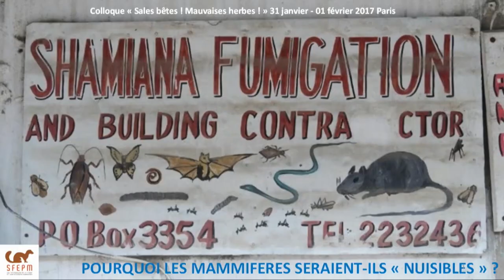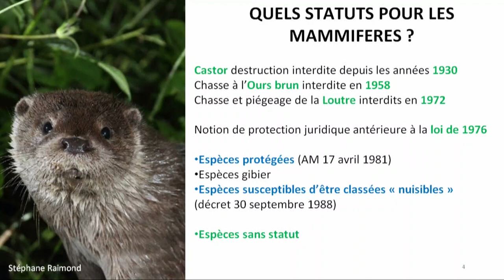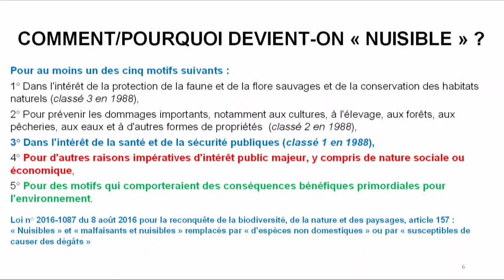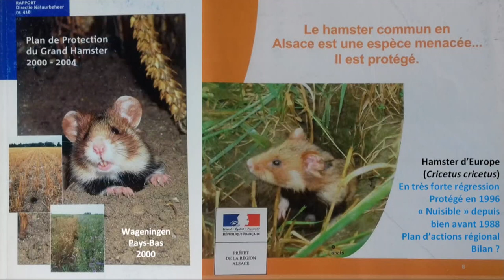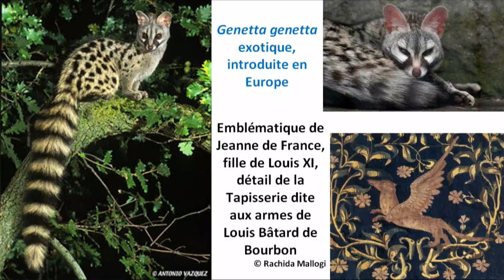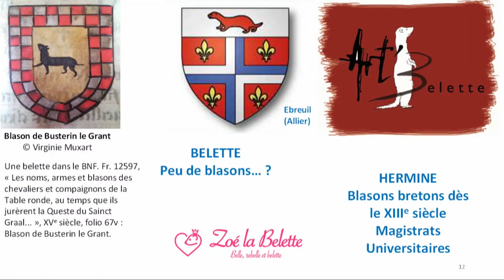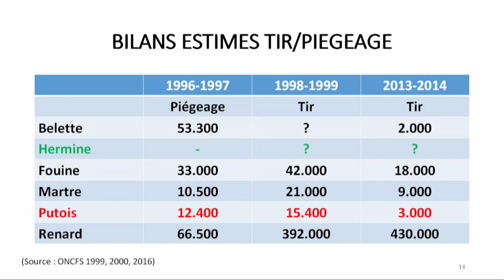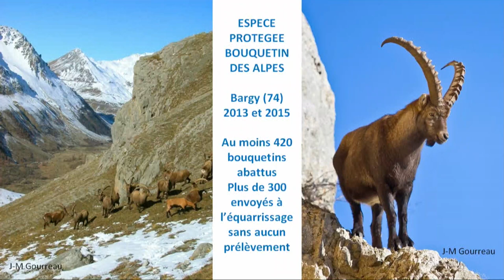Thème 3 - Pourquoi les mammifères seraient-ils nuisibles ?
Pourquoi les mammifères seraient-ils nuisibles ? par Christian Arthur, Stéphane Aulagnier, Patrick Haffner, Virginie Muxart et François Moutou, Société française pour l’étude et la protection des mammifères